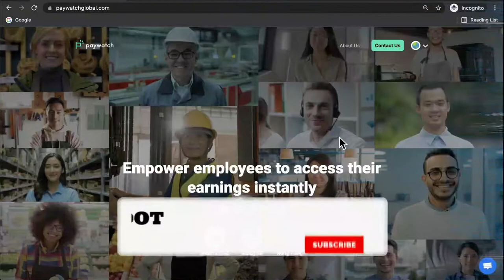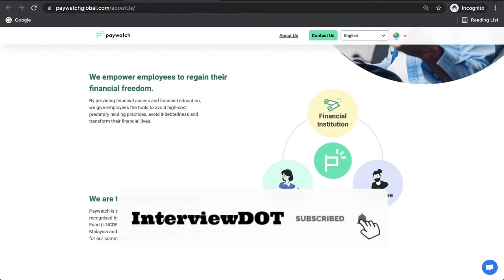STARTUP TALK EPISODE #34 | PAYWATCH ACCESS TO SALARY INSTANTLY | InterviewDOT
Paywatch enables employee to access their earnings instantly, rather than waiting till payday.

Financial independence is even harder to achieve these days, especially with the economic downturn.
Now with Paywatch, you can start building relationships with financial institutions that will eventually make it easier for you to access financial benefits like taking out a loan more easily!

Instant access to your salary anytime, anywhere!
Whether it's an urgent car repair or a doctors visit, Paywatch gives employees access to their salary to settle these unexpected expenses.

Paywatch partners with employers and banks to provide workers with instant access to their earnings before payday.
Paywatch is the only earned wage access service provider backed by major banks and recognized by the United Nations, Central Banks and regulators for its commitment to financial access and ESG. Working with top banks and employers in each of its markets, Paywatch serves as a bridge to help employees get banked, start getting credit the right way and find financial security. Paywatch operates in South Korea, Malaysia and Hong Kong.

Paywatch General Information
Description
Provider of a financial technology intended to provide low-cost financing directly to employees who would like to access their earnings instantly. The company's technology acts as a bridge for workers to access low-cost credit from major financial institutions that would normally be out of their reach, enabling employees to lead a healthy financial lifestyle.